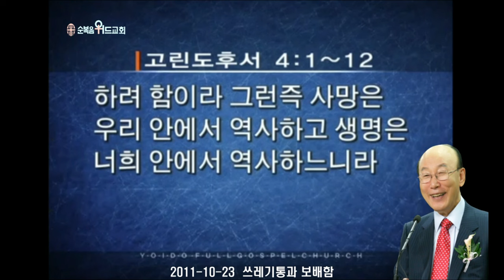조용기 목사님 레전드 설교 - 쓰레기통과 보배함 ▶ 고후 4:1~12